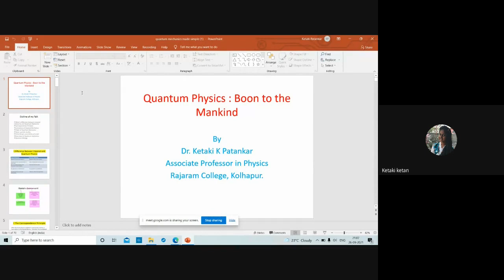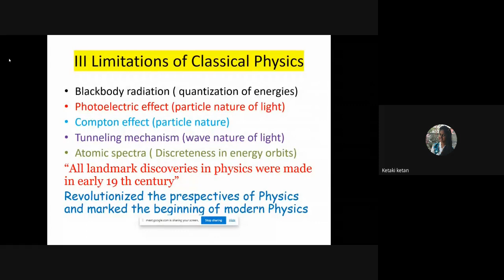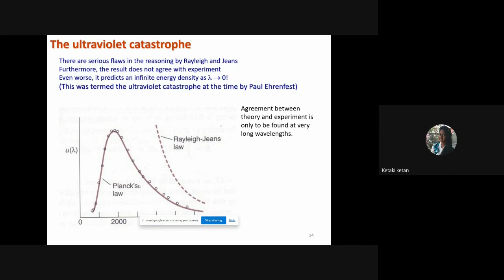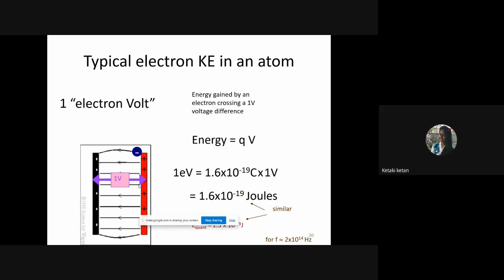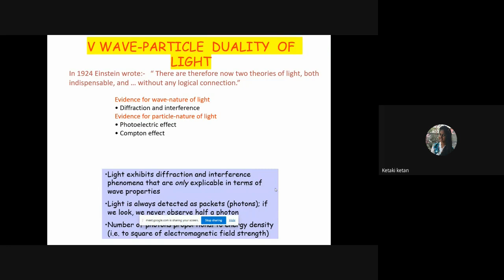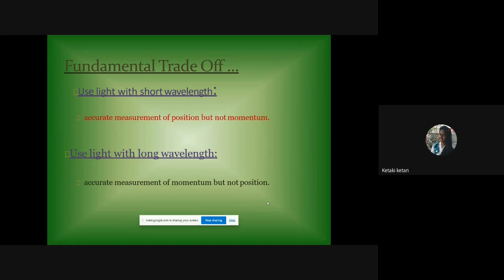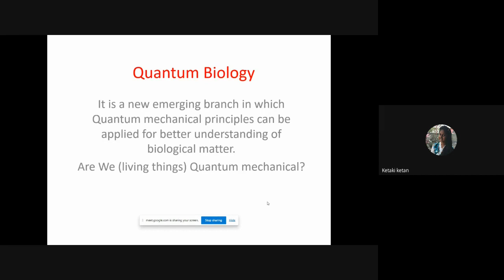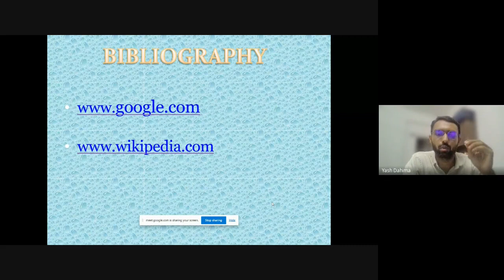Quantum mechanics: boon to the mankind | by Dr. K.K.Patankar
Thrust of curiosity

Dr. K.K. Patankar associate professor at Rajaram College, Kolhapur delivered a lecture on the applications of quantum mechanics and made everyone believe that Quantum mechanics is a very important aspect of human life. Before discussing the applications, she also explained some fundamental concepts in Quantum mechanics such as photoelectric effect, Compton effect, Black body radiation, quantum tunneling, etc. In the end, there was an interactive q&a session too.

photoelectric effect,
Compton effect,
Quantum tunneling,
Heisenberg's uncertainty principle,
applications of quantum mechanics,
Bohr's atomic theory and discreteness of energy
# LASER

quantum biology,
a boon to the mankind,
quantum mechanics in medical sciences
guest lecture